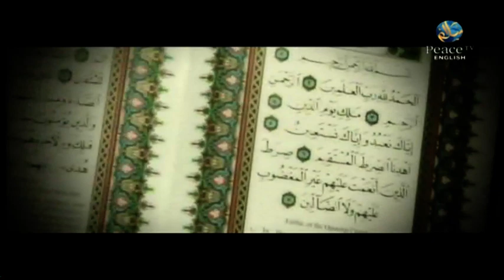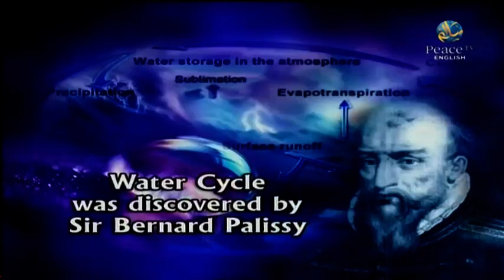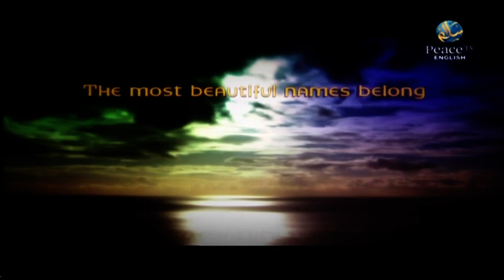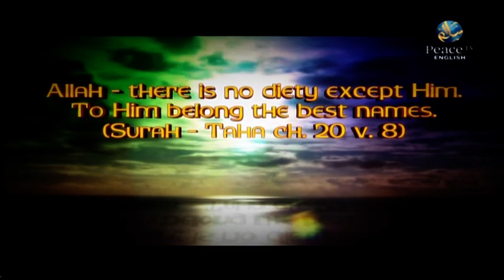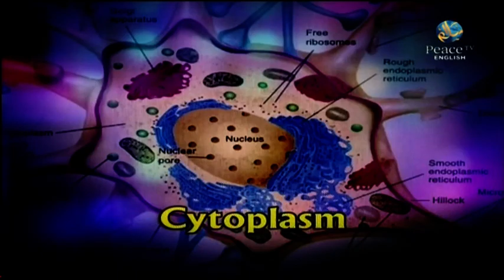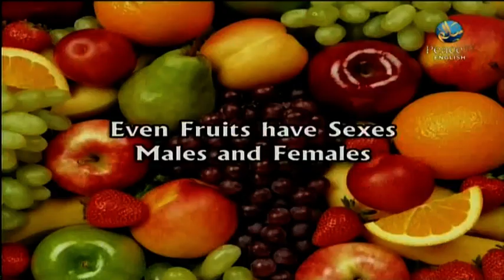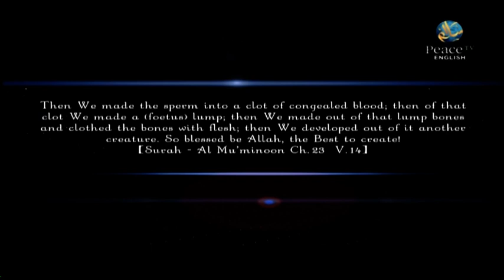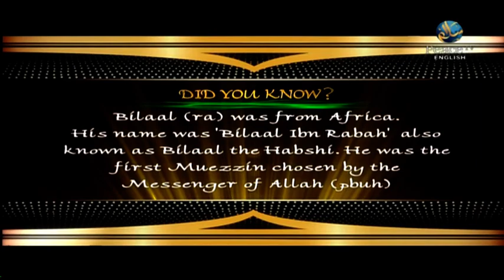Teens Star Quran and Modern Science [Part 2] Fariq Naik - Peace TV English